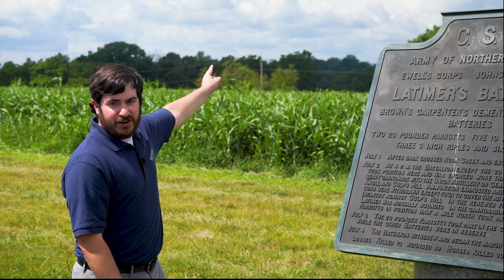Insider Insights: The Boy Major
Who is the young major from Virginia who was present at the Battle of Gettysburg? Join Licensed Battlefield Guide and Leadership Program Associate of the Gettysburg Foundation Billy Griffith as he takes an inside look at the life of Joseph W. Latimer.